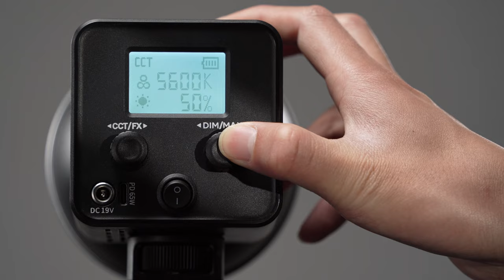Ulanzi L023 40W Pro Portable LED Video Light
📍 High-brightness Bi-Color COB lamp beads provide constant output. In overclocking mode, the power can reach up to 50W.
📍 Weighing just 490g, it's palm-sized and easy to hold.
📍 Built-in 3400mAh battery, with DC and Type-C charging ports, supports 65W PD fast charging.
📍 Color temperature ranging from 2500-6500k, CRI reaches 95+.
📍 It comes with 8 preset lighting scene effects.